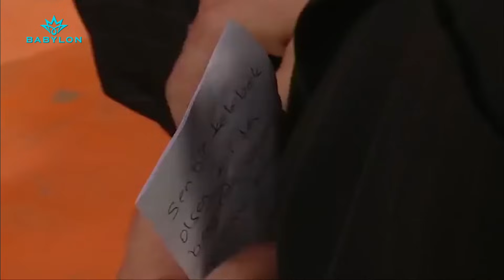ام حميد متكعد راحة 😅شاركت ب برنامج تعارف!تكسي_الأمان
ام حميد متكعد راحة 😅
شاركت ب برنامج تعارف!